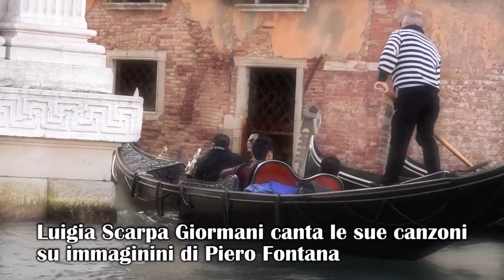serenata in gondola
Un assaggio del libro "SERENATA IN GONDOLA" al quale ho contribuito con il video che commenta le belle canzoni e i testi poetici di Luigina Scarpa.